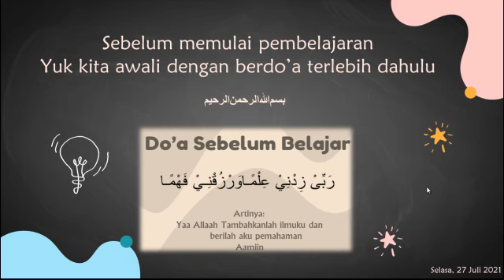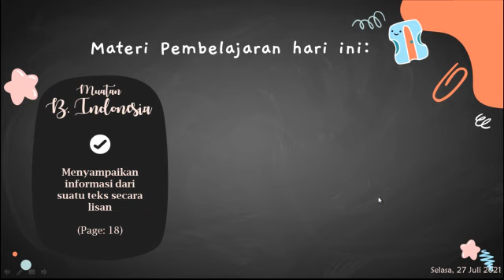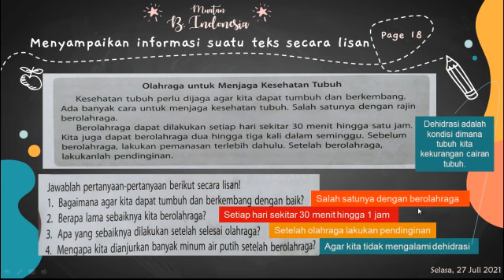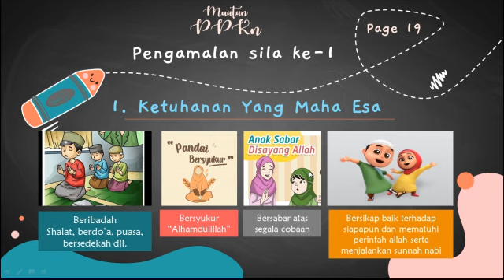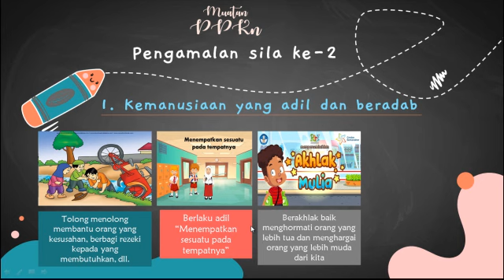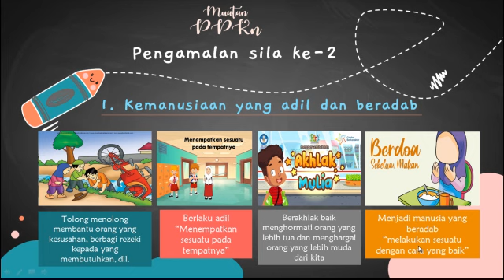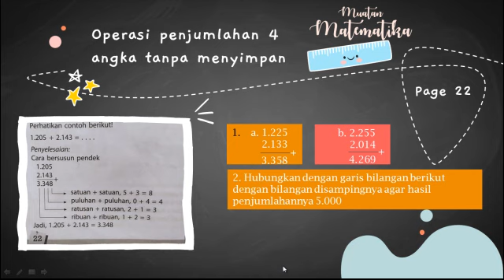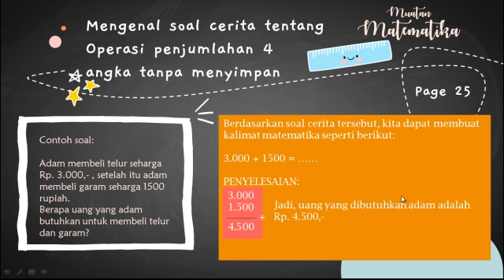Kelas 3 Tema 1 Subtema 1 Pembelajaran 4-6